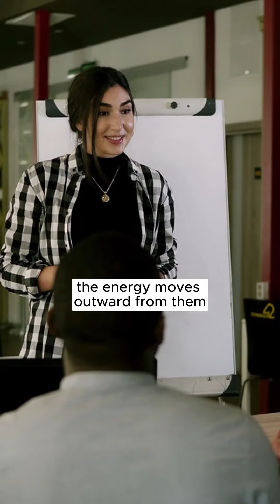Let's take a moment to Imagine that your business sits on top of a three legged tripod.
Let's take a moment to Imagine that your business sits on top of a three legged tripod. In order to keep the business balanced, the legs of the tripod must be balanced. Each one of those legs represents a set of relationships.

The first leg is external relationships - the ones you have with your customers, suppliers, communities, and anyone outside the company.

The second leg represents the internal relationships - the ones between you and all your co-workers - the teams inside the company.

The third leg represents the relationship that YOU and everyone else has with themselves and their work. I call that the inner relationship and by now you are beginning to see that the relationship you have with yourself and your work is the one that will either have you bounding out of bed in the morning or hitting that snooze button multiple times to put work off longer. It's also the relationship that will get your employees to jump up in the morning and say, "Yes!" rather than, "Oh darn, I have to go to work today."

The key is YOU as the leader. Energy moves outward from you to the people you interact with at work every day. As you support and energize them, the energy moves outward from them to the customers into the community. And of course it all comes back to you.